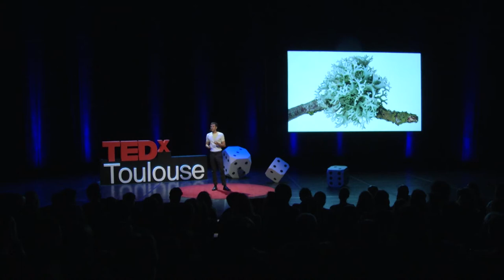Comment naissent les œuvres d'art ? | Silvère Jarrosson | TEDxToulouse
Comment utiliser le hasard dans la création des œuvres d'art ? Comment faire face aux aléas et quelle attitude adopter lorsqu'ils se manifestent ? Le peintre Silvère Jarrosson explique en quoi la relation des artistes avec le hasard est devenue une des clés de lecture de l'art contemporain, et un moteur de créativité. Diplômé de l'Ecole de Danse de l'Opéra National de Paris, une grave blessure oblige Silvère Jarrosson à abandonner définitivement sa carrière de danseur. Malgré des séquelles physiques durables, il ne renonce pas à danser : dans la peinture, il trouve un autre moyen de s’exprimer par le corps. Suite à un master de biologie au Muséum d'histoire naturelle de Paris, il situe délibérément son travail à la croisée de différentes disciplines artistiques et scientifiques, toutes concernées par l'émergence du hasard. This talk was given at a TEDx event using the TED conference format but independently organized by a local community.